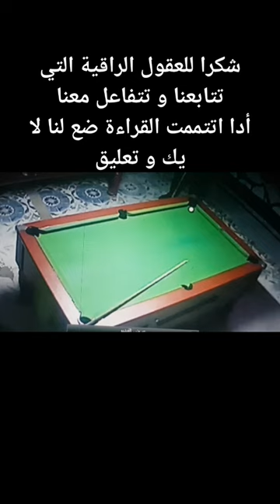شكرا للعقول الراقية التي تتابعنا و تتفاعل معناأدا اتتممت القراءة ضع لنا لا يك و تعليق